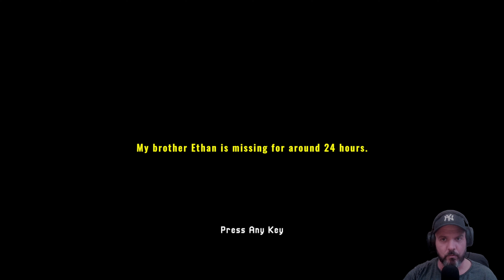Indie short horror. I did not expect the jump scares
Missing Hiker is a short indie horror game, where your brother Ethan went missing while hiking and you need to find him.

Key features:
A short creepy horror experience
VHS aesthetics
Atmospheric ambience
Immersive sound design
Volumetric lighting
SYSTEM REQUIREMENTS
MINIMUM:
OS *: Windows 7 or later
Processor: Intel Core i5 4460
Memory: 2 GB RAM
Graphics: GeForce GTX 750 or AMD Radeon 6870
DirectX: Version 11
Storage: 400 MB available space
Sound Card: Yes
* Starting January 1st, 2024, the Steam Client will only support Windows 10 and later versions.